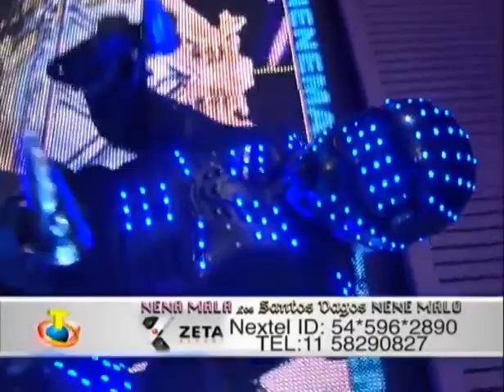NENE MALO STRIP TEASE DE CUARTETO EN Tropicalisima